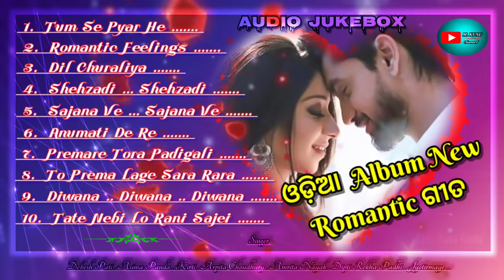Odia Album Song | New Romantic | Audio Jukebox | All Hits song , Debesh pati | Edit - Kunu Gouda ,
All Hits Song _ New Romantic
           (TOP- 10)